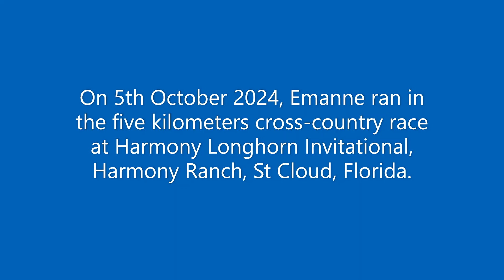Emanne Beasha / 5th October 2024, runs her fastest cross-country time of the season /